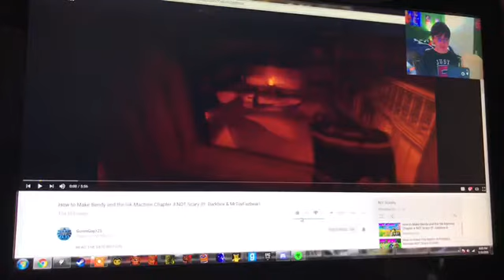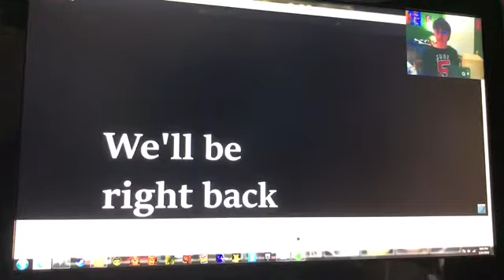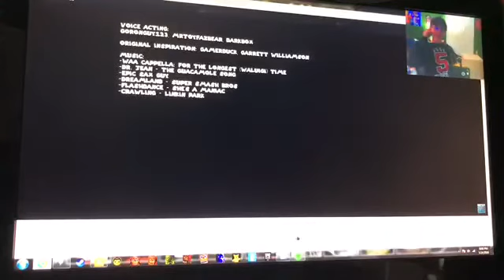Light pig reacts #74 how to make bendy and the ink machine chapter 4 not scary reaction